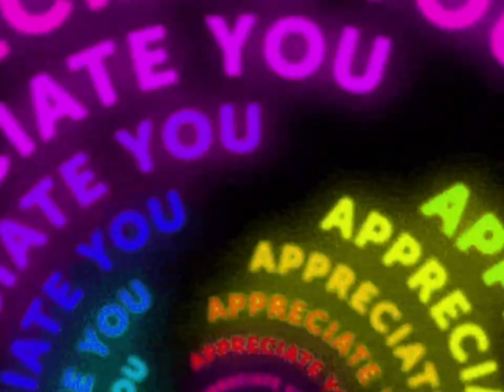VACUUM WITH ME || BALLOONS 🎈 GALORE 🎈🎈🎈ASMR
WELCOME 💙 🙏 💙 🙏 💙 🙏 💙 🙏 💙 🙏